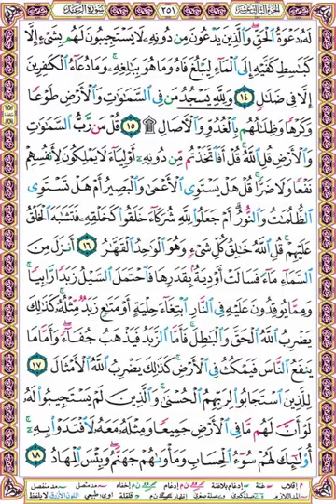التفسير الدعوى 👈صفحة رقم 251💥سورة الرعد💗دعوة الحق ومثالين للحق والباطل